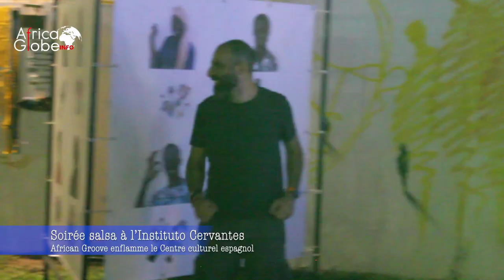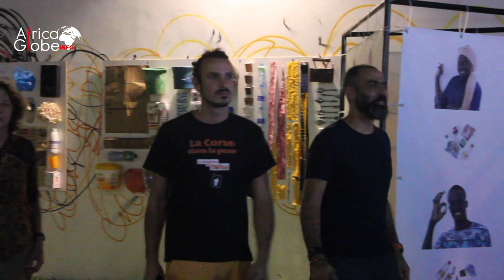SOIRÉE SALSA À L'INSTITUTO CERVANTES DE DAKAR AVEC AFRICAN GROOVE - (EXTRAIT)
Les aficionados de l'afro-cubain ont pu voyager entre trois continents en compagnie des salseros d'African Groove, qui ont tour à tour interprété avec maestria les chansons de Gnonnas Pedro du Bénin, Laba Sosseh du Sénégal ou encore de Buena Vista de Cuba, jeudi dernier, sous le regard intéressé du public de presque tous les continent puisque la musique, ce « bruit qui pense» selon Victor Hugo, est aussi un langage universel.

Cette soirée entre dans le cadre de la célébration de l'an de l'Instituto Cervantes, le tout premier centre culturel espagnol de toute l'Afrique subsaharienne, inauguré le 13 décembre 2021, à Dakar, par la de la reine Letizia Ortiz d'Espagne en présence des autorités sénégalaises et espagnoles.

Extrait de la soirée salsa animée par le groupe afro-cubain African Groove, en présence de l’ambassadrice de Cuba.